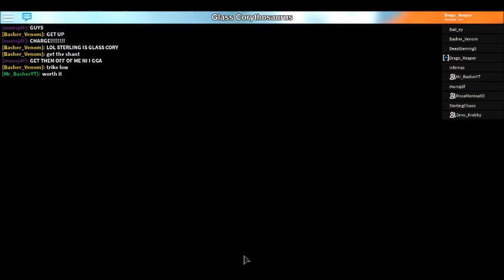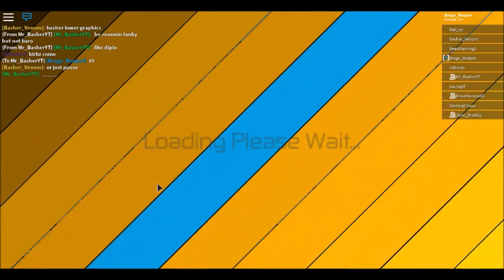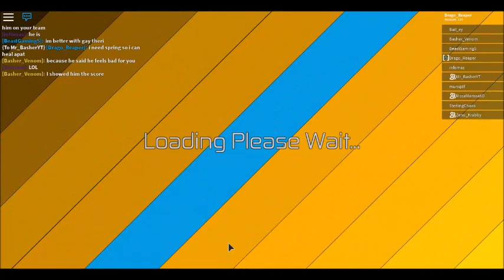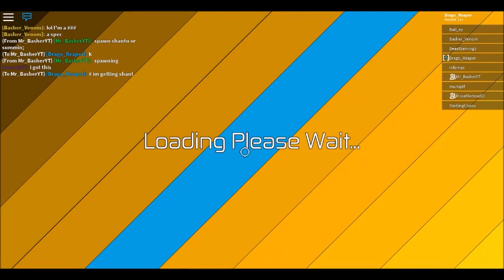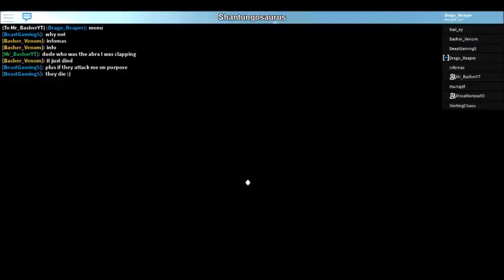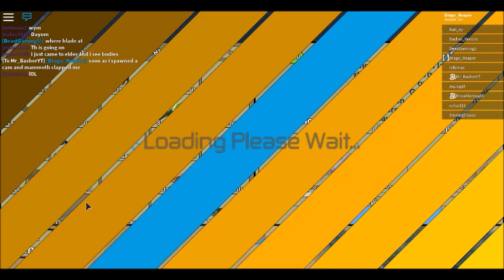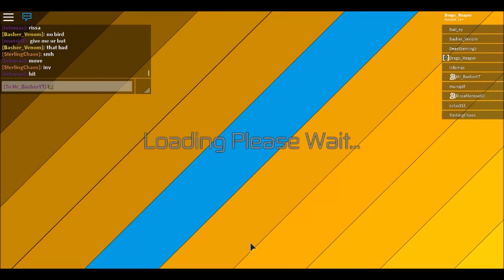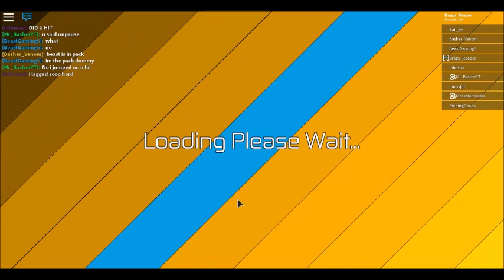Dinosaur Simulator - War Against Info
Sorry about the lag and bad performance, i havent played since i got banned and i was super super laggy, so i wasnt much help ;-; I think this is the most i lost in a very very long time. Enough of the excuses, i hope some of yall can enjoy this or find it entertaining

Discord Username: 悪魔#5513